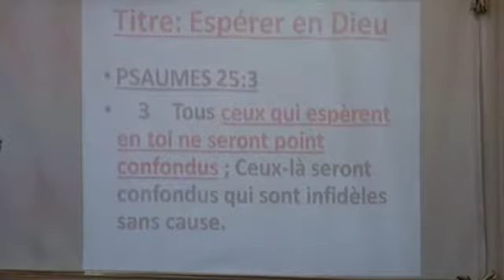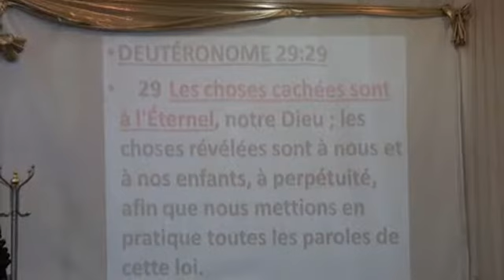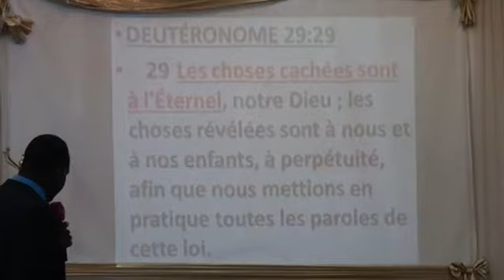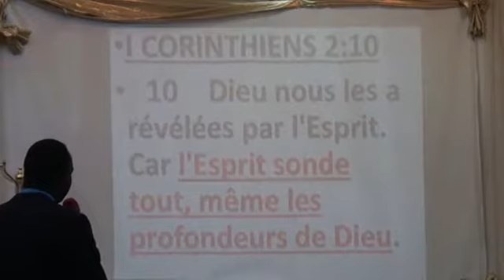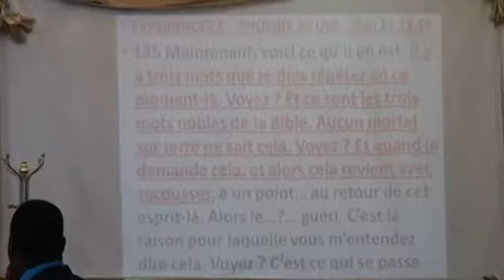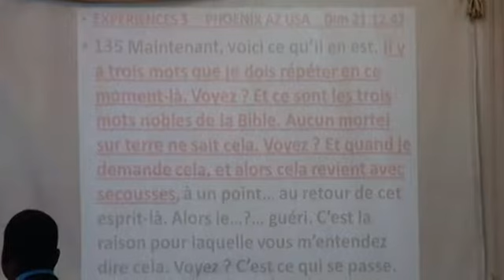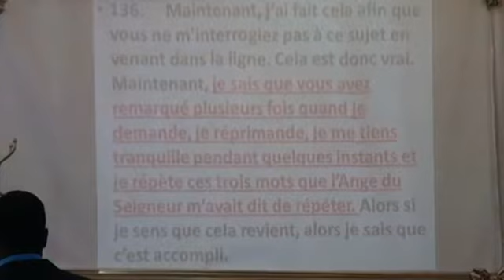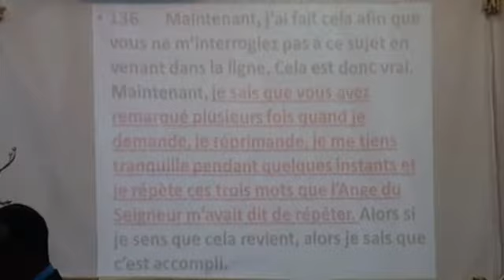''ESPERER EN DIEU'' Pasteur Pierrot NGOMAT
Prédication du mercredi 23 mai 2018